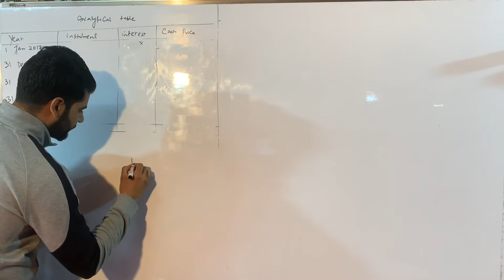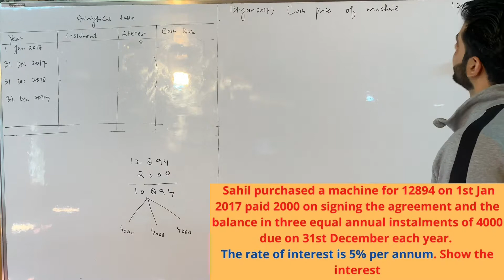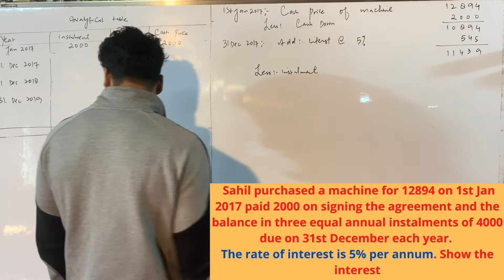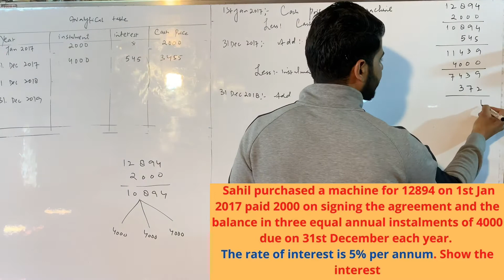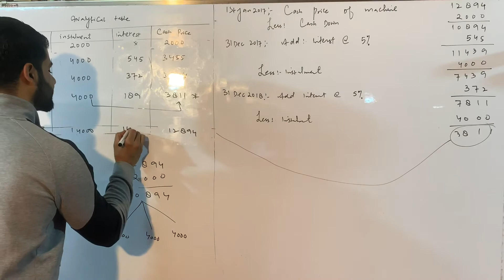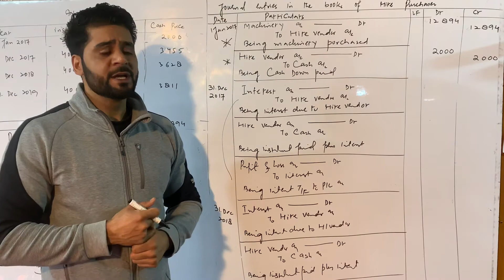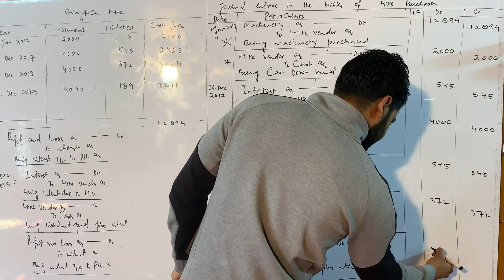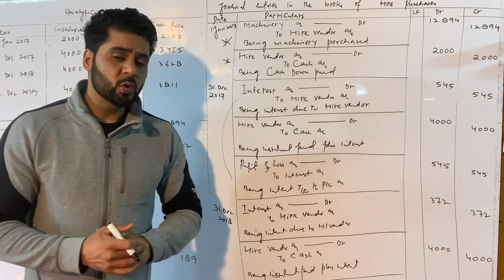Inclusive + journal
Ezair Commercia
Final accounts with adjustments
Ezair Commercia